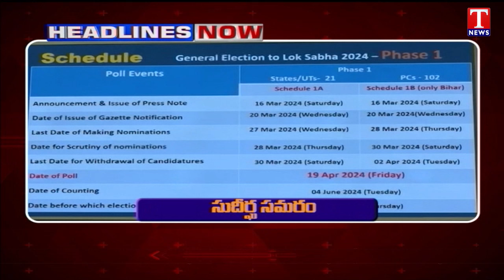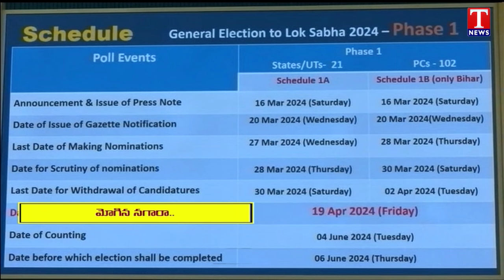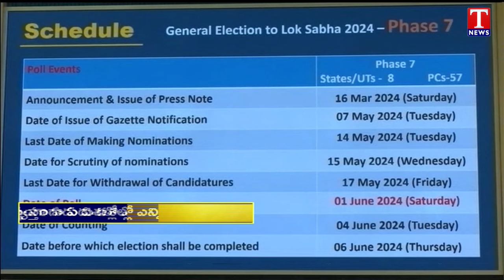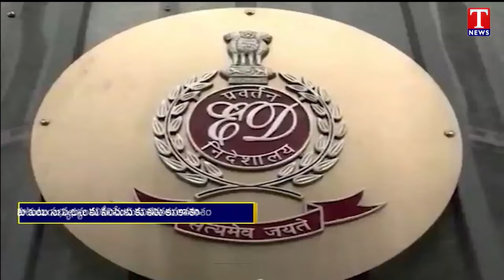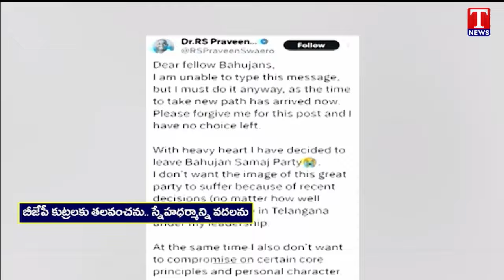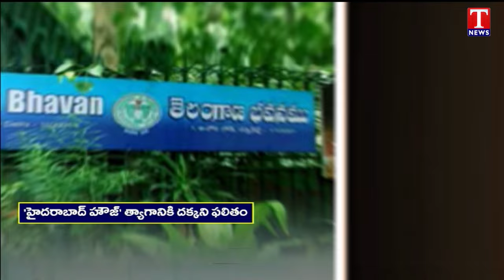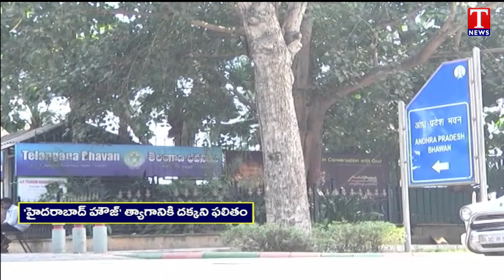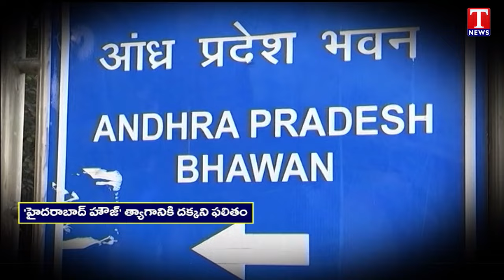News Highlights : RS Praveen Kumar Resign BSP | MLC Kavitha Gets Relief In Court | T News